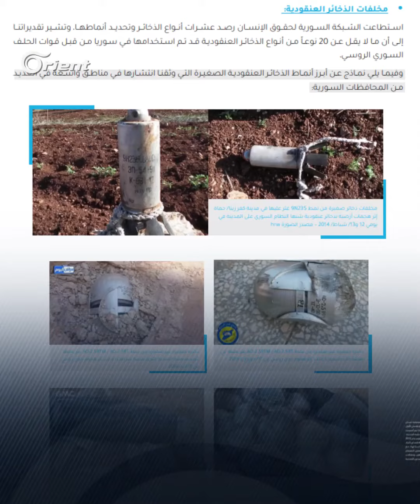الشبكة السوريّة تعرض مواقع لانتشار الألغام في سوريا وتوثق مقتل 3353 مدنياً منذ عام 2011 حتى الآن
قالت الشبكة السورية لحقوق الإنسان في تقريرها الصادر اليوم بمناسبة اليوم الدولي للتوعية بخطر الألغام إنَّها وثقت انتشار الألغام الأرضية ضمن مساحات واسعة في سوريا مما يهدد حياة الملايين، وعرضت خرائط لمناطق انتشار الألغام في العديد من المحافظات السورية، وأشارت إلى توثيق مقتل 3353 مدنياً بينهم 889 طفلاً بسبب الألغام المضادة للأفراد في سوريا منذ عام 2011 حتى الآن.

You can follow SNHR Via:
يمكنكم متابعة الشبكة السورية لحقوق الإنسان عبر منصات التواصل الاجتماعي التالية: